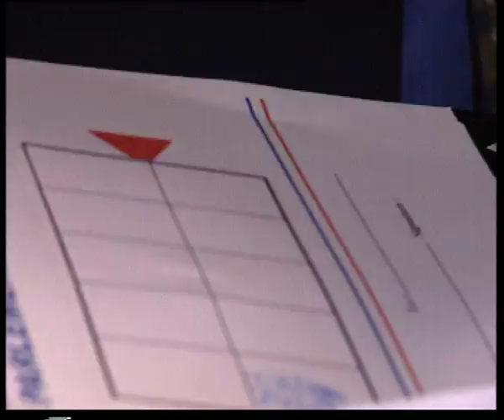Caméra cachée Dan Bolender - J'ai testé la sécurité à l'Assemblée Nationale